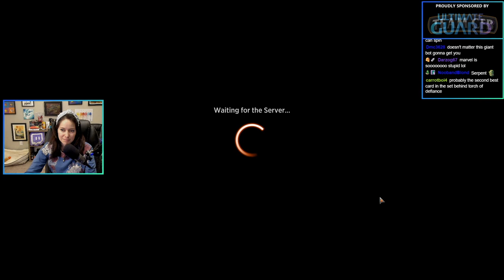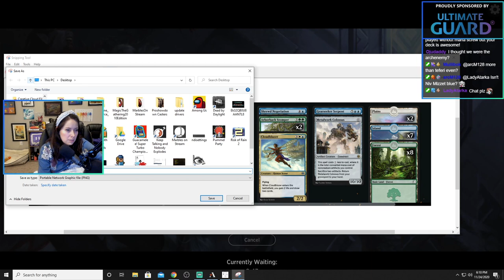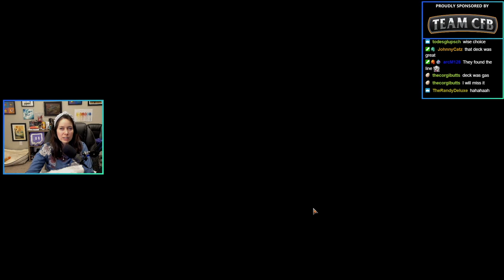Kaladesh Remastered Draft #1 | MTGA